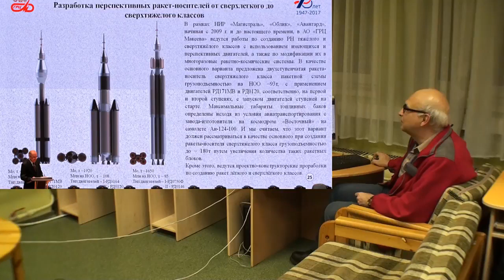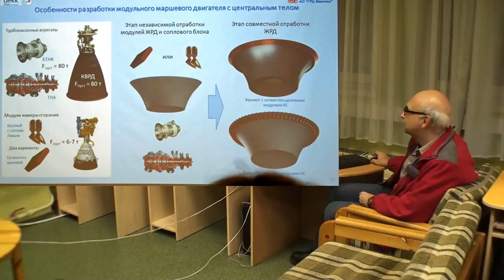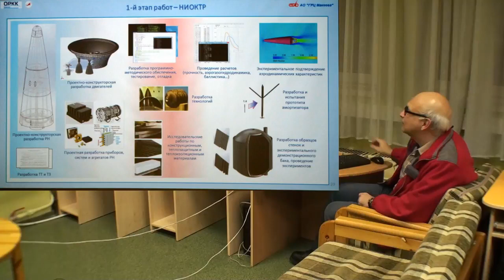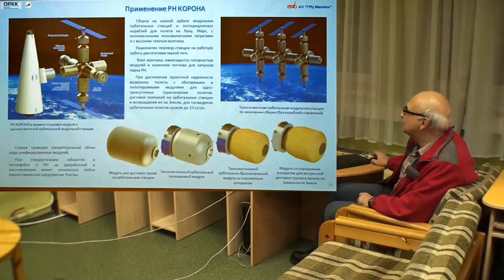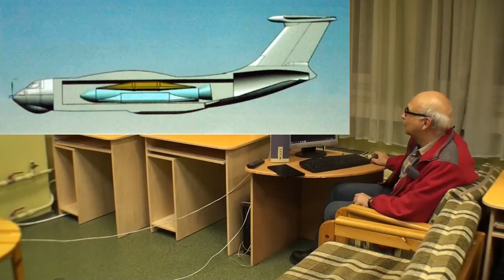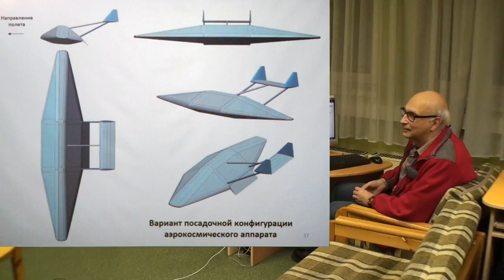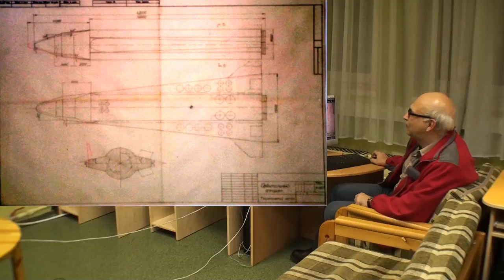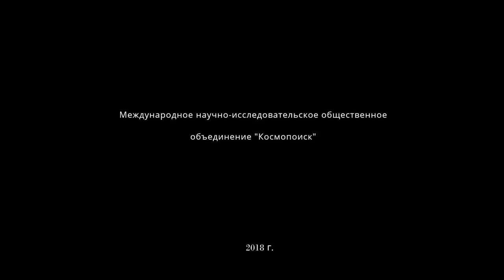С.Александров. Перспективы развития российской космонавтики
Первая часть семинара Космопоиска в Москве 06 февраля 2018 г.
Сергей Александров с обзором некоторых наиболее интересных докладов с прошедших 42-х Королевских чтений.